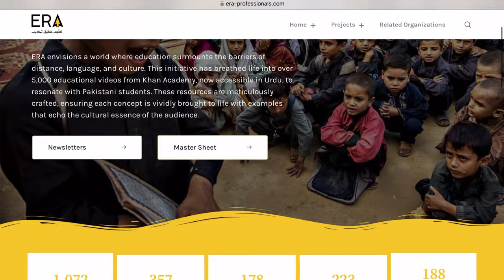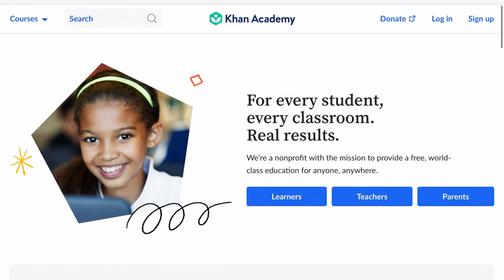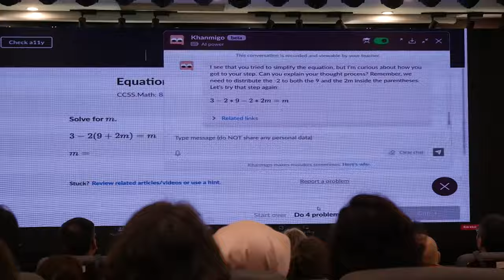Bhin there, done that | Education, Artificial Intelligence and Khan Academy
I had the opportunity to travel to Vietnam and witness the magic that goes into Khan Academy. Bohat maza aya, bohat Kuch seekha aur chalain mein aap ko bi saath mein ed tech ke baray mein sikhata hoon

Special thanks to my patron Abdullah Khalid for the support !